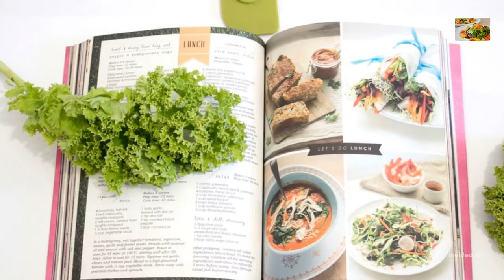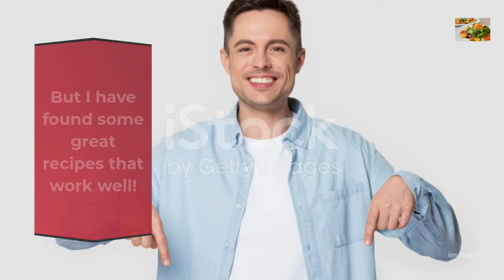Recipes for Those Who Suffer From Gout Gout Health Foods Vegetables # Weight Loss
Recipes for Those Who Suffer From Gout
There are certain foods that can trigger a gout flare up.  Everyone may respond differently to different foods.  The key is to maintain a diet that is low in purines which can elevate uric acid levels that causes gout flare ups.
Also, maintaining a certain weight can reduce the risk of other illnesses contributing to your gout attacks.
Now here are a few recipes I found that can really help!

Soup with vegetables
1/8 teaspoon cayenne pepper
1 big peeled and chopped potato (12 inch pieces)
2 tsp salt
1 big sliced onion
5 cup water
1 tsp cumin
1 medium carrot, peeled and cut into tiny chunks
4 medium sliced tomatoes 1 cup finely chopped coriander leaves
5 cup water
2 smashed garlic cloves
1 medium carrot, peeled and cut into tiny chunks
1 tsp pepper
1 tsp cumin
1 tablespoon fresh ginger, grated
1/8 teaspoon cayenne pepper
4 tablespoons olive oil
In a saucepan, heat the oil and stir-fry the carrots, onion, garlic, and ginger for 5 minutes over medium heat. Stir in the potatoes, tomatoes, and coriander leaves for another 5 minutes. Bring the remaining ingredients to a boil. Cover and cook for 1 hour over medium-low heat, or until veggies are tender, adding additional water as needed.
Return to the pot and heat before serving. Serves 8.

Appetizer with garlic and potatoes
mashed potatoes 2 cups
8 smashed garlic cloves
6 tablespoons olive oil
12 cup low-fat plain yogurt
1 teaspoon salt 34 teaspoon pepper
8 black olives, pitted and halved
4 medium sliced radishes

Combine potatoes, garlic, olive oil, yogurt, salt, and pepper in a mixing bowl and set aside. Decorate with olives and radishes before chilling and serving.

Zucchini Stuffed

5 to 8 zucchini, 7 to 8 inches long, depending on size
1 cup coarsely ground almonds
1 cup washed rice
4 medium-sized tomatoes, chopped
4 tablespoons melted butter
1 big coarsely chopped onion
4 smashed garlic cloves
4 tbsp parsley, finely chopped
2 tablespoons freshly chopped fresh coriander
12 teaspoon salt 1 teaspoon pepper

Remove the stem ends of the zucchini and set aside; core the zucchini. (A corer is available in Middle Eastern retailers.) Place aside.

To prepare the stuffing, combine all of the remaining ingredients, except the tomato liquid.

Close with inverted stem ends after stuffing zucchini. Arrange tightly in a saucepan, then top with an inverted plate. Bring tomato juice and enough water to cover the dish to a boil. Cook for 45 minutes, covered, over medium heat, or until stuffing is tender. Serve immediately. Serves 8.

Diet for people with Gout

It is a great beginners guide to show you how to go into a plant based diet and still eat certain meat as well.  I am enjoying the book tremendously and so I have it to also educate you on the benefits of this Flexitarian Diet.  It is helping me loose weight and reduce the flair up of gout.